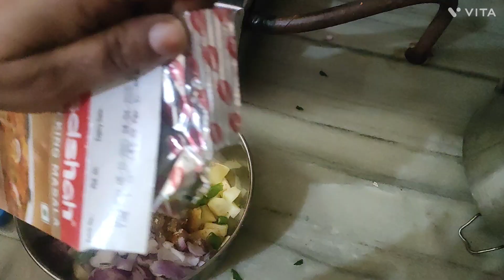Bathua wali kadhi pakoda.chawal Kai sath.